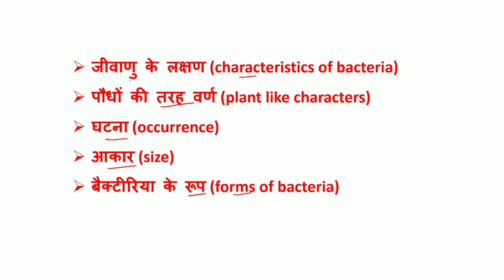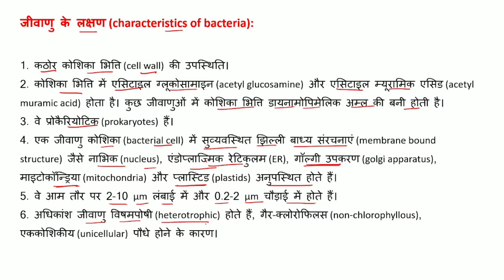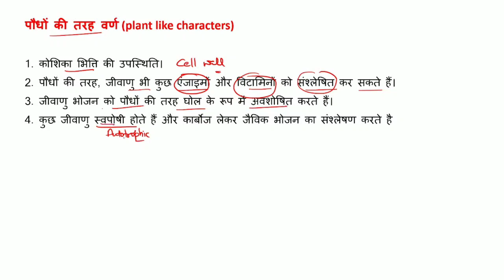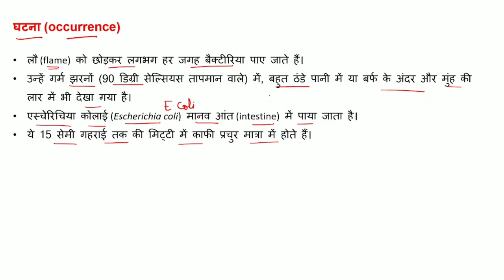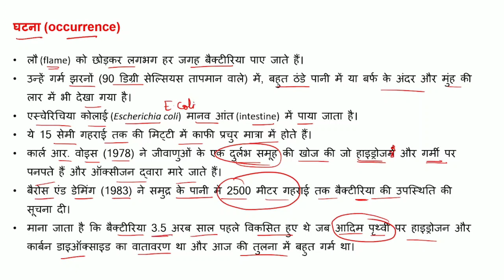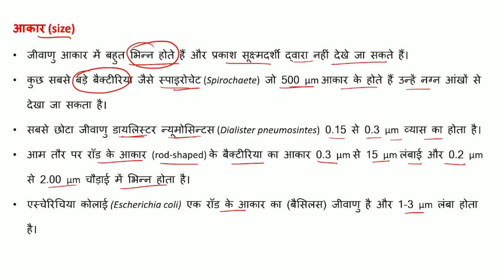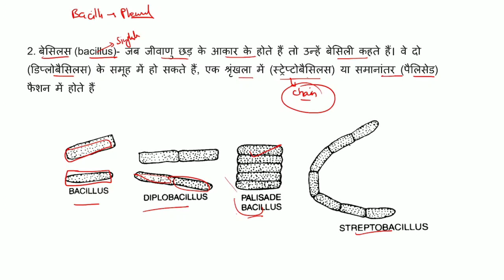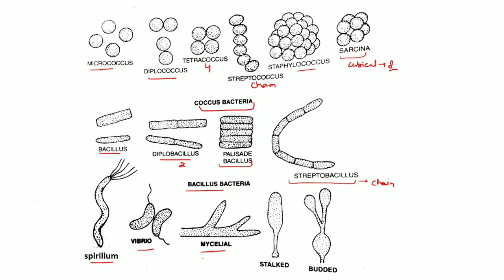Structure Of Bacteria